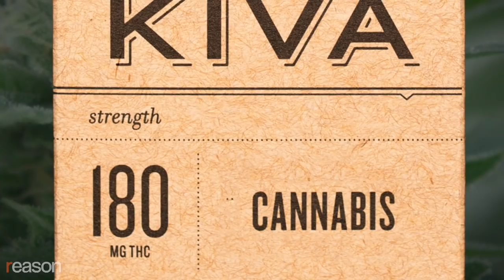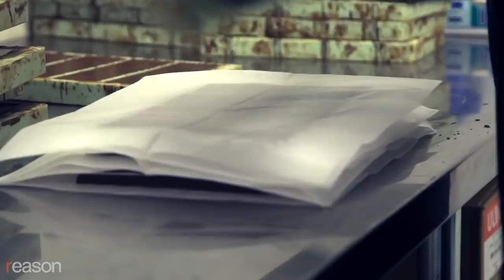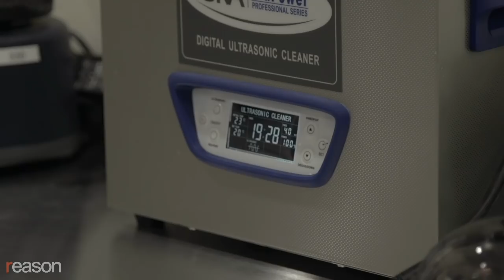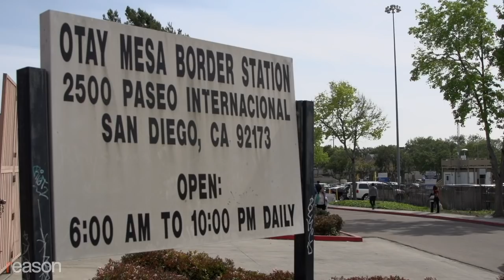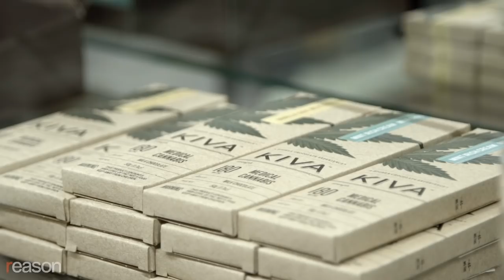California's Legal Weed Is So Heavily Taxed and Regulated That the Black Market Might Survive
"The situation in the market is pretty dire," one major cannabis seller told us.

As of January 2018, anyone over the age of 21 can walk into a store in California and pick up some marijuana. All you need is some cash or a credit card.

To learn more about how legalized recreational cannabis sales works, we tracked a product, the Kiva chocolate bar, up the supply chain—from seed to sale. We talked to cannabis entrepreneurs along the way to find out what's changed for them operating in a legal state market.

And what we found was surprising: Anxiety about the future of the legal market under California's highly regulated—and highly taxed—system.

Some industry insiders told us that if the legal market remains so overtaxed and overregulated that the black market will continue to stay in business.

"The situation in the market is pretty dire," says Kristi Knoblich Palmer, COO and co-founder of KIVA, which had to lay off employees for the first time in the company's history after recreational legalization went into effect. "That has everything to do with the cost of cannabis to the end consumer."

Produced by Zach Weissmueller. Camera by Alex Manning and Weissmueller.